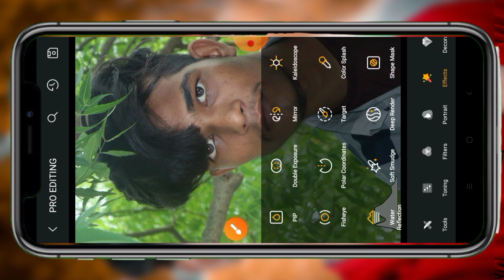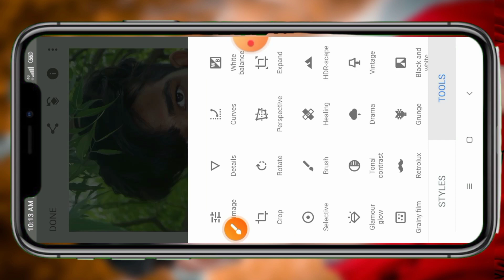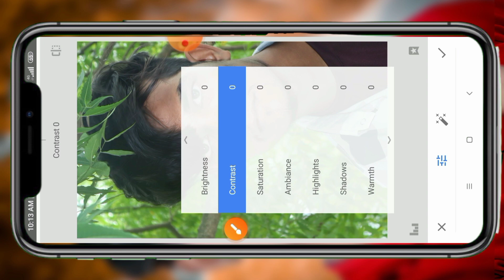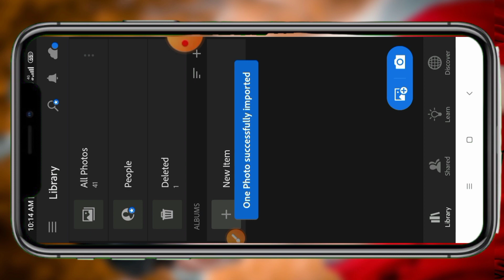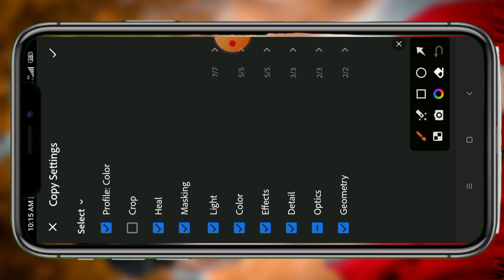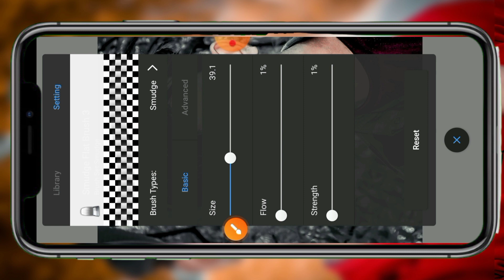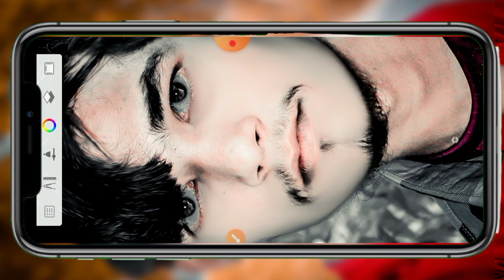HDR Face Smooth करने का सही तरीका || Autodesk Sketchbook Face Smooth Photo Editing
at fafsent

एक न्यू वीडियो ले आता हु तो आप लोग मेरे channel रहे। pe बने